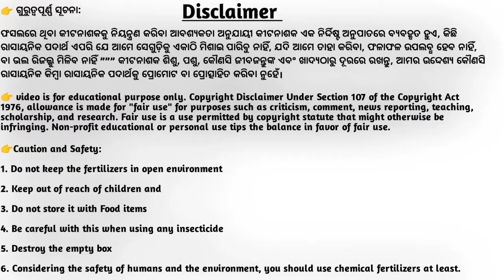This Insecticide should not be Used in the Winter Season | Profenofos, Celcrone, Roket | Odia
Hello,
I am Haresh Bag welcome to you on this Youtube channel and I hope you like this video thank you so much.

In this video we will learn why profenofos insecticide should not be used in the winter or in the winter.Let's find out what caused the spray

Note: - "କୀଟନାଶକ ଔଷଧ ବା କୌଣସି ରାସାୟନିକ ପଦାର୍ଥକୁ ଶିଶୁ ଏବଂ ପଶୁମାନଙ୍କ, ମାଛମାନଙ୍କ, ମହୁମାଛି ବା ଅନ୍ୟ ଜୀବଜନ୍ତୁଙ୍କ ଠାରୁ ଦୂରରେ ରଖନ୍ତୁ |

Queries Solved:
1- Rocket Insecticide ra sahi use?
2-Nagarjuna Group Profex Super
4-Celcrone Insecticide use in winter
5-sita dine pokmara prayog
👉Follow on social media-
👉Don't forget to say hello

Caution and Safety:
1.This video is made for farmers.
2.Do not keep the fertilizers,any insecticides or pesticides or fungicide commonly any chemical in open environment Keep out of reach of children and animals and Do not store it with food items.
3.Be careful with this when using any insecticide.
4.Destroy the empty box
5.Considering the safety of humans and the environment you should use chemical fertilizers at least.
6.Do not try to do anything at  Make sure to apply gloves and mouth masks to your hands before using pesticides.
7.Minimize the use of fertilizers.
Term and Condition:

ନିୟମ ଏବଂ ସର୍ତ୍ତାବଳୀ.
Note: We do not recommend you to spray - any pesticides or weed pesticides on crops.
Whenever you spray weed pesticides on your crops, take expert advice.

(Fertilizers and insecticides fungicide and organic plant Tonic etc. agriculture crop use only)